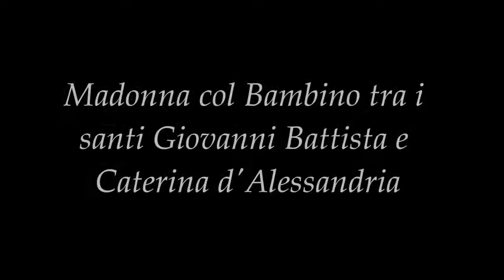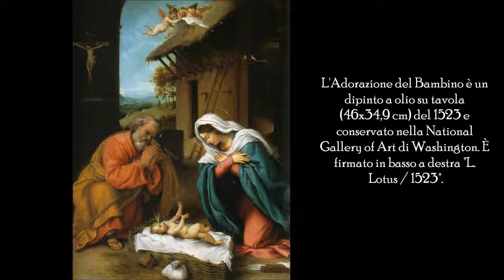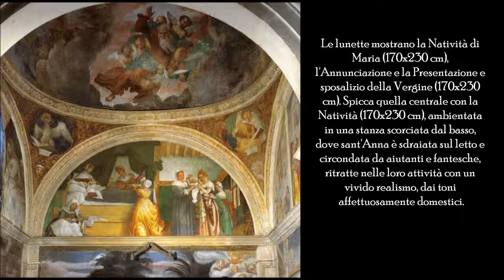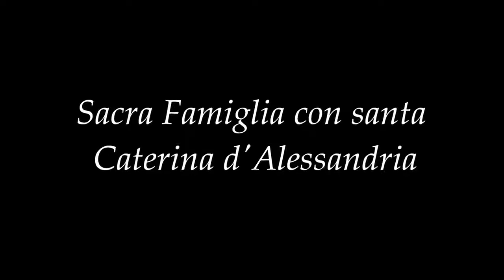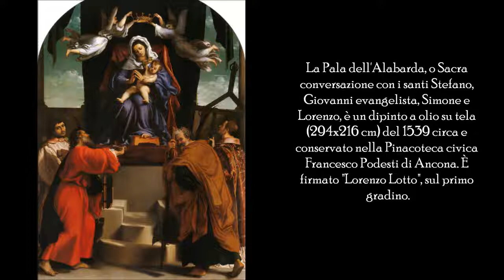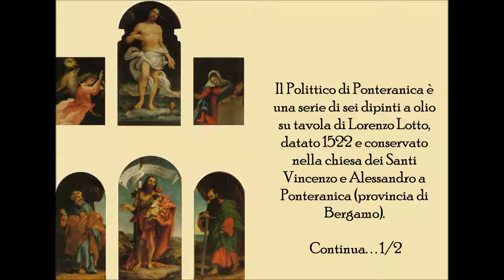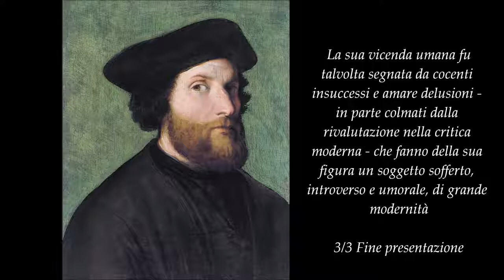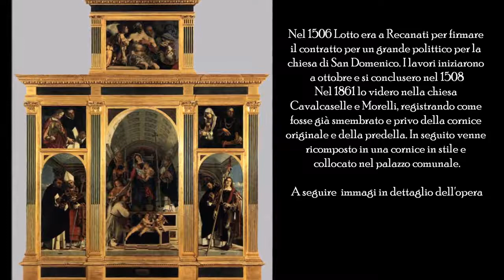Pittori del 1500- Lorenzo Lotto Vita & Opere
Ciao a tutti, ho realizzato questo nuovo video dedicato all' artista Lorenzo Lotto (Venezia, 1480 – Loreto, 1556/1557) Fu tra i principali esponenti del Rinascimento veneziano del primo Cinquecen.

Uno dei pittori Rinascimentali meno noti al grande pubblico,ma non agli studiosi ed appassionati d'arte.Fu tra i principali esponenti del Rinascimento veneziano del primo Cinquecento, sebbene.

Ciao ha tutti, ho realizzato questo nuovo video dedicato a Lorenzo Lotto (Venezia, 1480 – Loreto, 1556/1557) è stato un pittore italiano. Fu tra i principali esponenti del Rinascimento.